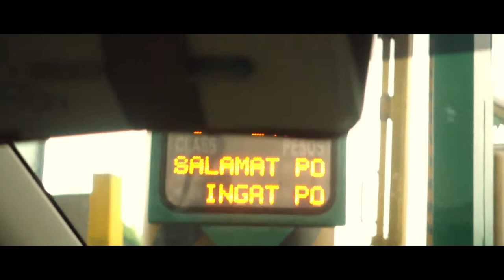Life is Precious - Sandbar Beach Resort Nasugbu Batangas 2018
Cinematic Travel Video - Sandbar Beach Resort Nasugbu Batangas, Philippines

Sometimes we need a break from the busy world and enjoy the serenity of nature, feel the earth, breathe in the fresh air, listen to the tranquility of water and enjoy the company of our loved ones. It's important to do it once in a while to keep our sanity, cherish the moments, the moments that might come once in a lifetime with our family and friends, see their beautiful faces, listen to their laughter and be genuinely happy with your life with what you have around you. life is precious and so are you.